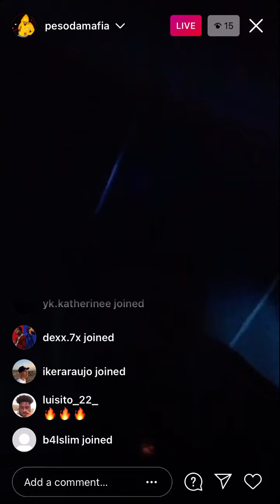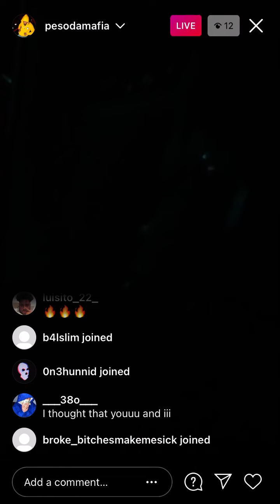Shordie shordie- thought u Nd i(unreleased)